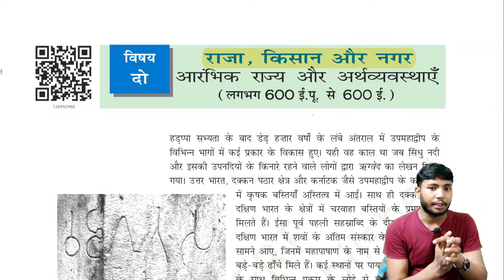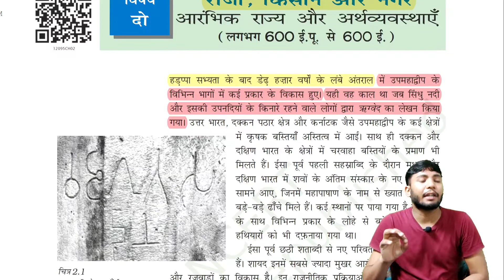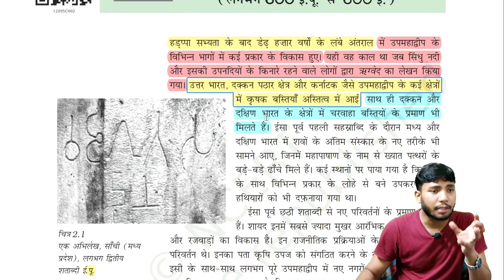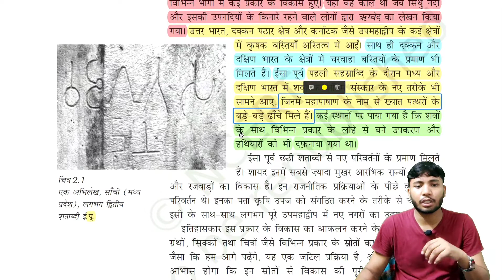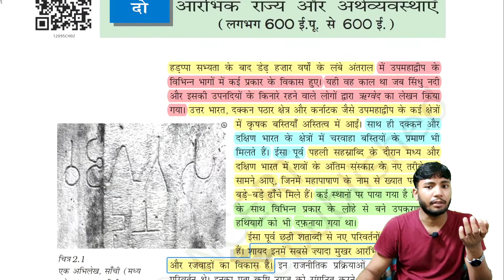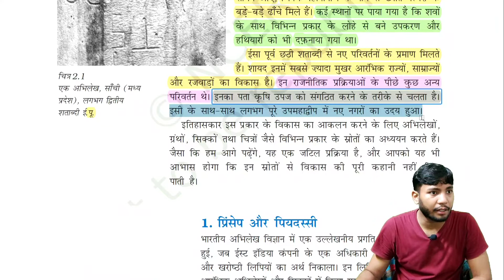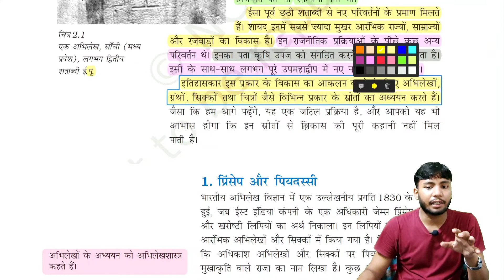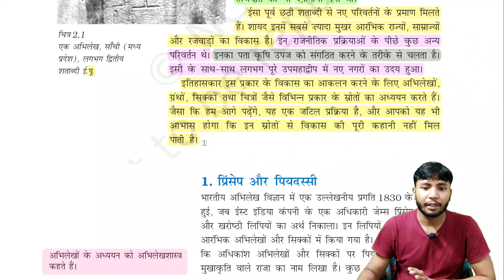राजा किसान और नगर | raja kishan or nagar | परिचय | Class 12 History Chapter 2 | Medi Maths Classes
राजा किसान और नगर | परिचय | Class 12 History Chapter 2 | Medi Maths Classes medimathsclasses class12historychapter2 class12history raja kishan or nagar प्रिंसेप और पियदस्सी | अभिलेख क्या होते हैं
History in hindi, Class 12 history, Raja nagar or kisan, History me top kaise kare, Board m jada marks kese laye
SIDDHI VINAYAK SANGARIA, mukesh jakhar, ncert history class 12 chapter 1, gayatri swami history, itihas class 12 lesson 1, history by gayatri swami, 16 mahajanapadas, 16 mahajanpad aur unki rajdhani, 16 mahajanapadas history in hindi, 16 महाजनपद का इतिहास, magadh mahajanpad, mahajanpad aur magadh samrajya, mahajanpad kal avn magadh samrajya, 16 mahajanpad aur unki rajdhaniyan, 16 mahajanpad ke bare mein, भारत के 16 महाजनपद, 16 महाजनपद और उनकी राजधानी, 16 महाजनपद
MK HISTORY CLASSES, NCERT Syllabus class12 history chapter 2, class12 history chapter 2, History Class12 chapter 2, Mourya vansh, कक्षा- 12 इतिहास पाठ- 2 राजा किसान और नगर, इतिहास कक्षा- 12 पाठ- 2 राजा किसान और नगर